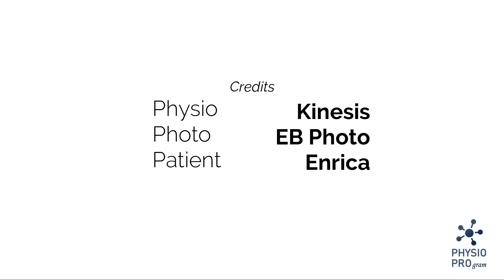Muscular Assessment: Rhomboid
Muscle assessment is very useful in performing a correct functional physiotherapy diagnosis to understand which muscle or muscle chain may be the cause of the dysfunction. The correct execution of the muscular evaluation allows to identify the muscle compartment in disease and to plan an adequate rehabilitation.

- Position: patient prone
- Movement: ask to the patient to adduct the scapulae and reach the opposite gluteus
- Completing: if the physio can palpate the contraction of the upper trapezius will be GRADE 1, if not GRADE 0

GRADE 2

- Position: patient sitted
- Completing: if the patient is able to complete the movement without gravity

GRADE 3

- Position: patient prone
- Completing: if the patient is able to complete the movement on gravity

GRADE 4-5

- Position: patient prone
- Movement: ask to the patient to adduct the scapulae and reach the opposite gluteus against the resistance of the physio
- Completing: if the patient is able to complete the movement against a moderate opposition is a GRADE 4, if the patient is able against a maximum opposition is a GRADE 5.

CREDITS
Physio: Kinesis center
Photograph: EB Photo
Patient: Enrica